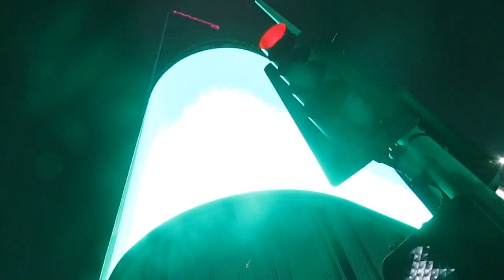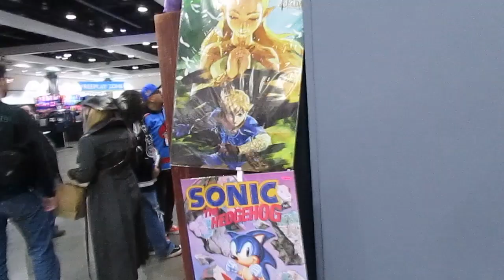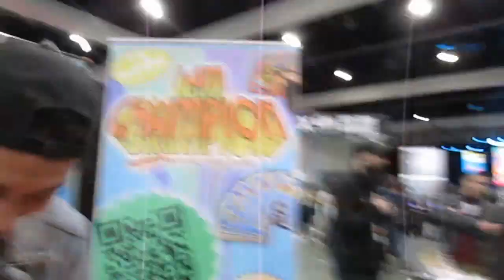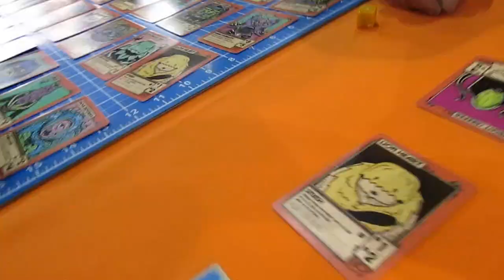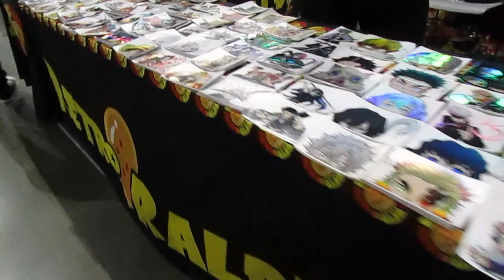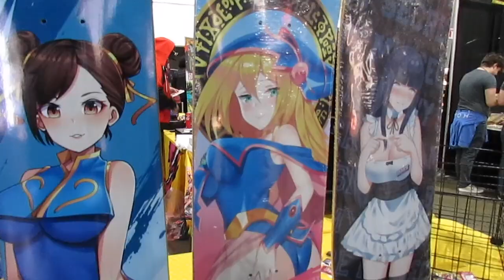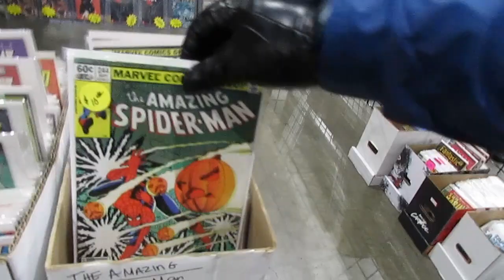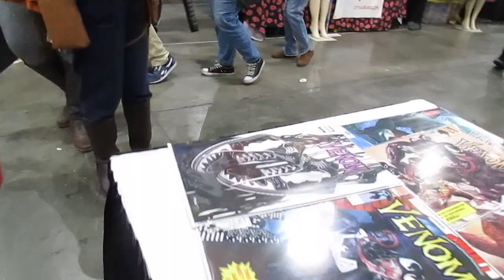LA Comic Con Day 1 Vlog